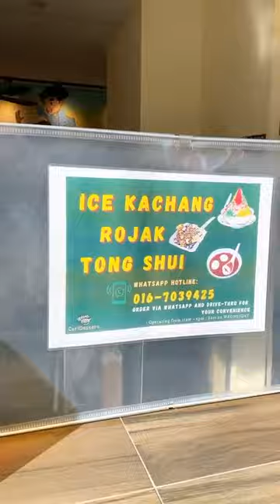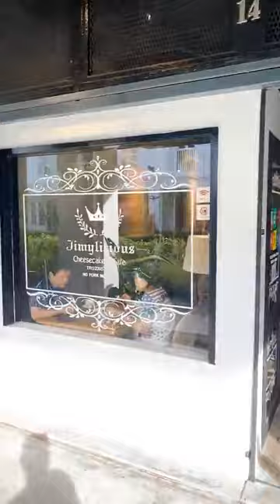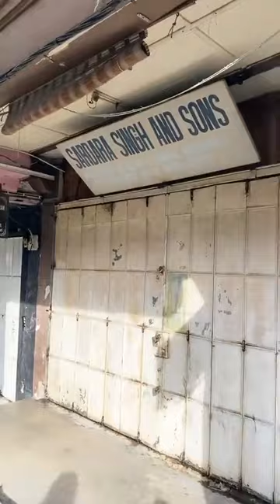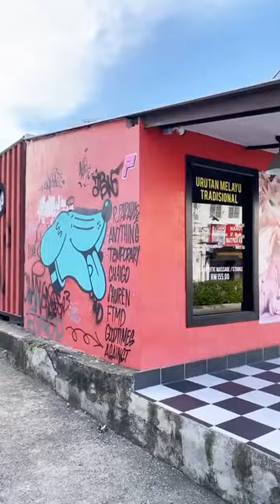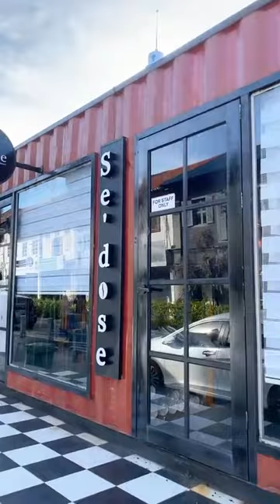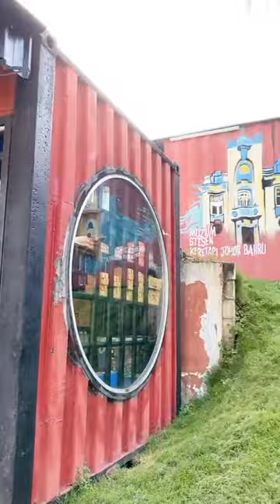来看柔佛新山陈旭年老街 Tan Hiok Nee Heritage Street 的最新壁画打卡景点！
小编 Jack Yap 和 Jane 姐姐 到访柔佛新山陈旭年 Tan Hiok Nee 老街的最新壁画打卡景点！ 栩栩如生的壁画很不错，还有发现一些全新的主题餐厅和走访一些经过岁月洗礼的经营老店。